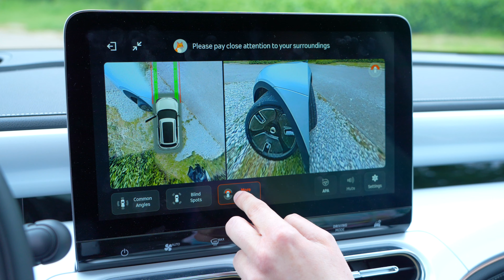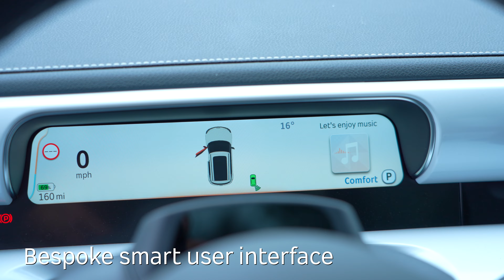smart #1 | Stratstone | EV SUV | Trailer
Our new client Pendragon Stratstone who are based in Milton Keynes,, needed a new promotional video to advertise the latest smart #1.

We didn't have much time to plan the shoot as it was a last minute booking over a bank holiday weekend, so we knew we wanted drone shots and we needed a location to showcase the cars features.

Within the space of 5 hours we had driven the car around a few areas of Milton Keynes and managed to find some nice locations to film.

We also used a combination of After Effects to add a little spice into the action.

Equipment used:

Sony FE 70-300MM F4.5-5.6 G OSS
Rode Videomic s/n0156765
Neewer Two Way Rotatable Aluminium Adjustable Tripod Boom
NEEWER 2-Pack 210 Bi-color LED Light Stick
Tascam DR-05 Dictaphone